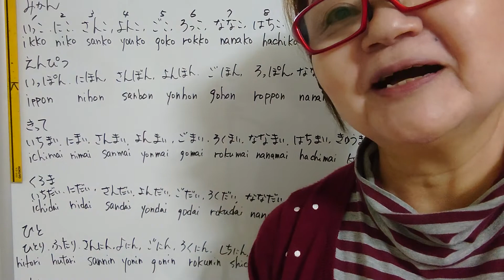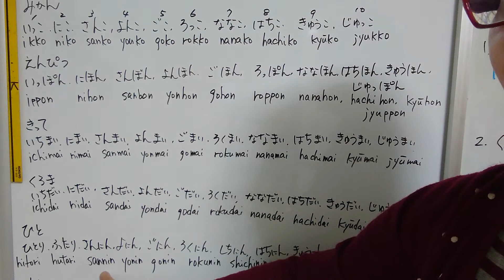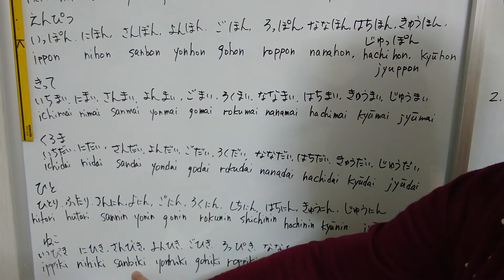How to count the numbers in Japanese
japanese lessons
for beginners
easy japanese
how to count

主に学生さん向けに動画を配信しています。
学習の復習や、苦手なところなど探して、やり直せるようにしてあります。